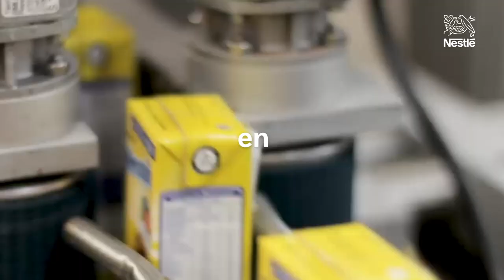90 años – Más comprometidos que nunca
En Nestlé apostamos al desarrollo de los próximos 90 años en la Argentina, para seguir creando futuro juntos.